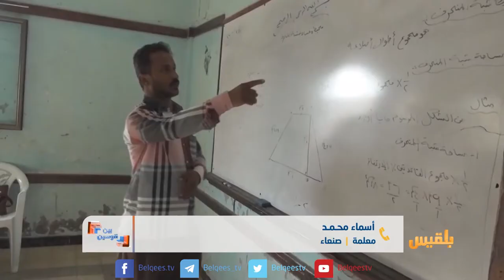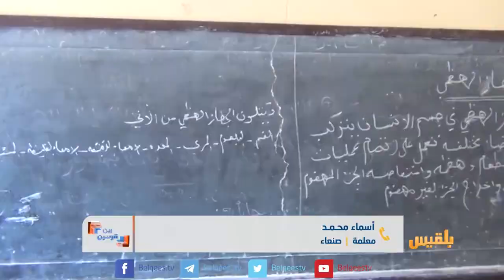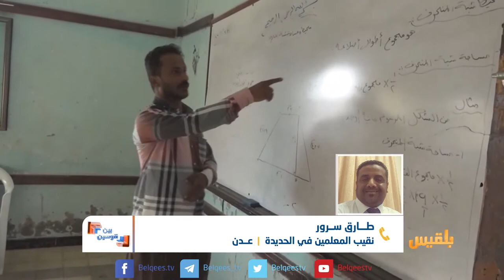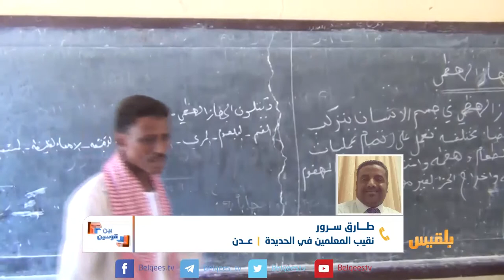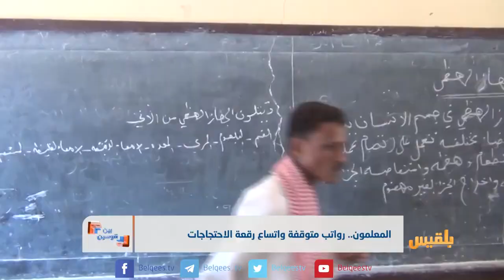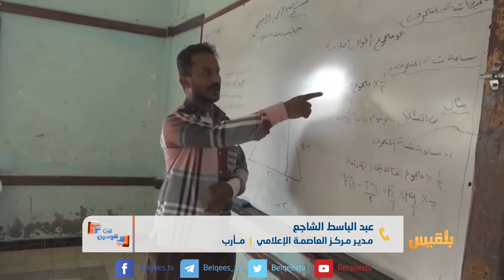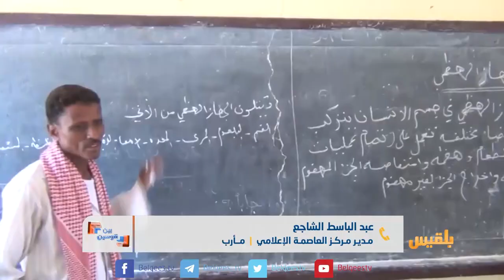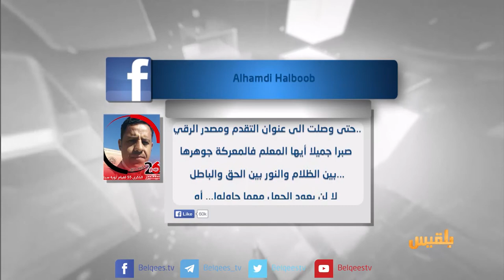بين قوسين | المعلمون.. رواتب متوقفة واتساع رقعة الاحتجاجات | تقديم: بشير الحارثي